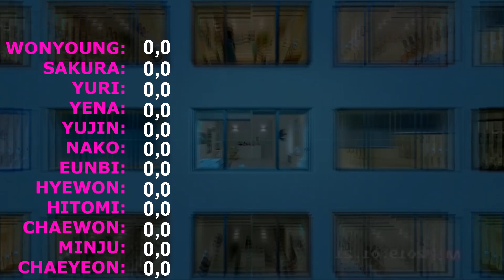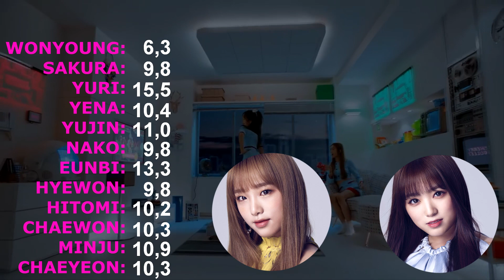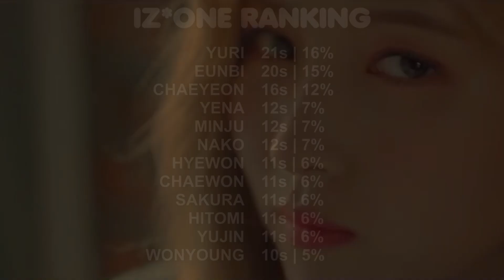How Would IZONE/IZ*ONE Sing CHERRY BULLET 'Q&A' (Line Distribution)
This is just my opinion. (Esta é só minha opinião).
I hope you can agree with her. (Eu espero que você possa concordar com ela).